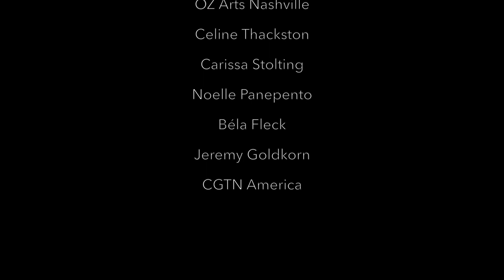The Ripple Effect: Two Cultures, One Voice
A look at Abigail Washburn & Wu Fei's journey to creating their non-profit, The Ripple Effect.

Filmed by Noelle Panepento + Samantha Mann, with thanks to CGTN.
Edited by Noelle Panepento.